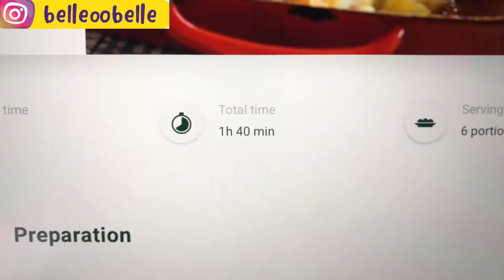Shepherd's Pie Guna Thermomix? Jadi keeee? (ByTimiTimo)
First video tutorial menggunakan thermomix. First time voice over video sendiri juga. Maafkan ye if ttbe ada high pitch sana sini 😆